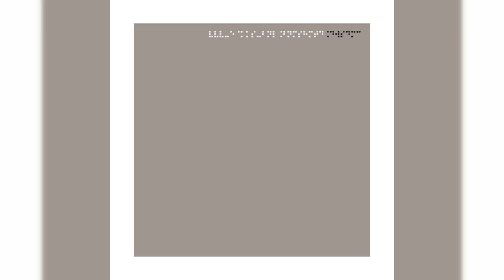Taylor Deupree - (Continue) [2000]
0:00:00 Taylor Deupree - Continue.Unhurried
0:01:00 Taylor Deupree - Continue.Color
0:02:00 Taylor Deupree - Continue.Spring
0:03:00 Taylor Deupree - Continue.Balance
0:04:00 Taylor Deupree - Continue.Render
0:05:00 Taylor Deupree - Continue.Containment
0:06:00 Taylor Deupree - Continue.Bridge
0:07:01 Taylor Deupree - Continue.Interval
0:08:01 Taylor Deupree - Continue.Storm
0:09:01 Taylor Deupree - Continue.Edge
0:10:02 Taylor Deupree - Continue.Proportion
0:11:02 Taylor Deupree - Continue.Light
0:12:02 Taylor Deupree - Continue.Still
0:13:02 Taylor Deupree - Continue.Scale
0:14:02 Taylor Deupree - Continue.Continue